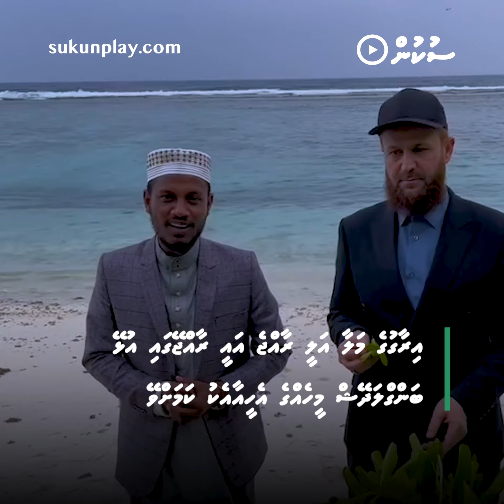Fake Healer Ge Mahsala Balanee, Eynaa Raajje Dhookoh Gosfi